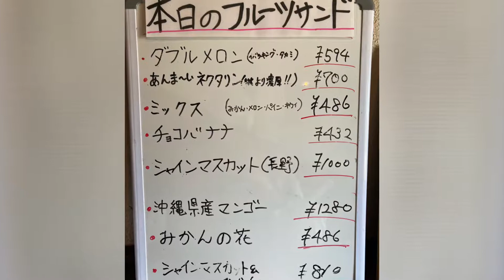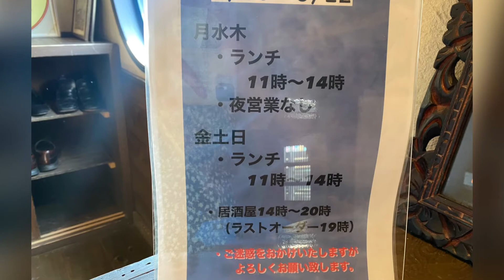【飲食店紹介】茨城県潮来市「掌」さんにて、超贅沢なフルーツサンドを買ってみた！1個千円のシャインマスカットフルーツサンド激うま！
☆今日ご紹介したお店の詳細☆
掌「たなごころ」
住所
茨城県潮来市あやめ1丁目9-21
電話

☆響チャンネル業務内容☆
飲み会コンパニオン、パーティコンパニオン、
ゴルフコンパニオン派遣可能！！
（一緒にラウンド）
YouTube響チャンネルにて、
飲食店さんに限らず宣伝広告、承っております！
詳しくは…
コンパニオンクラブ響
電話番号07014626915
LINEID「ozakina」